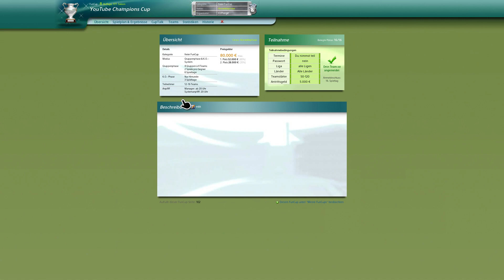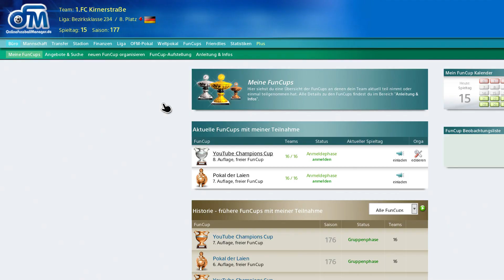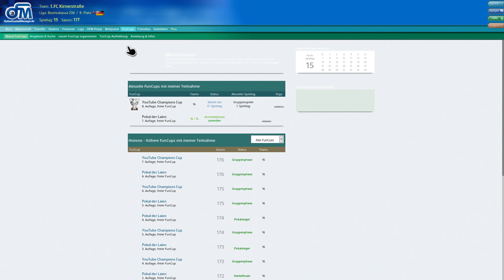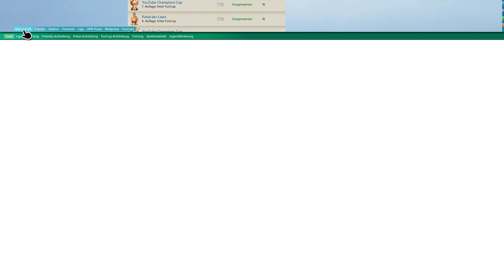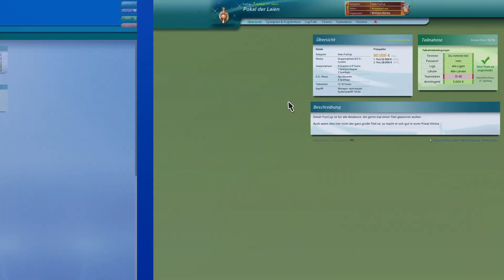Let's play OFM ++ YouTube Champions Cup #01 (8.Auflage) Die Auslosung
Endlich geht es wieder los. Der YouTube Champions Cup jetzt im Silberstatus. Heute erstellen wir die Gruppen per Auslosung.

Wer sich für dieses Spiel interessiert oder auch mal an diesem FunCup teilnehmen möchte, hier mal der Link zum Browsergame.